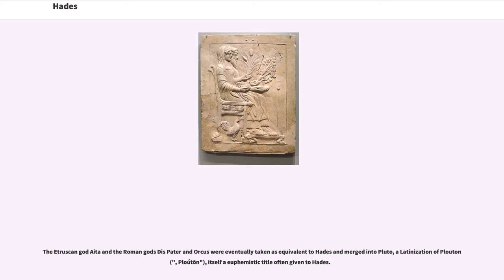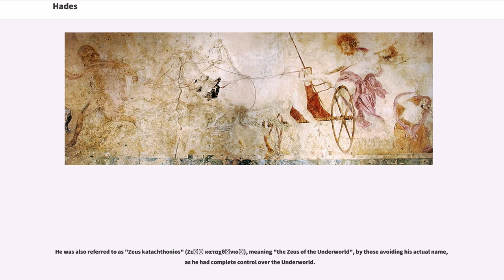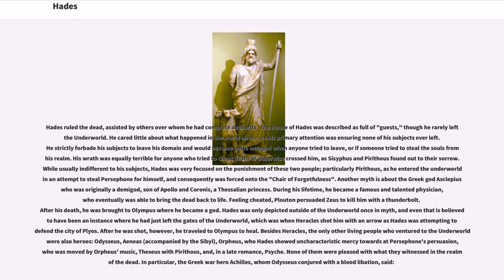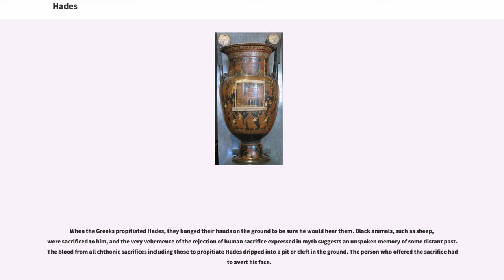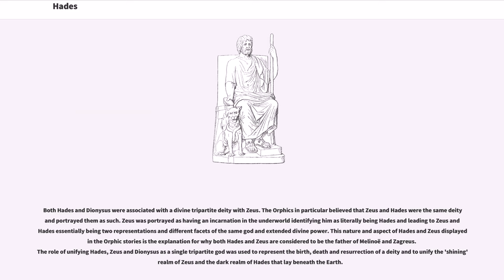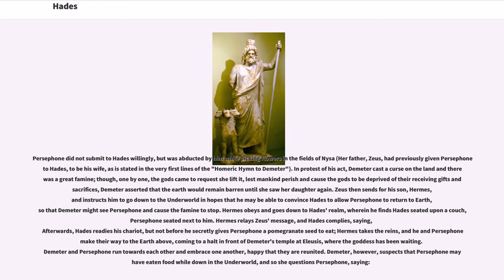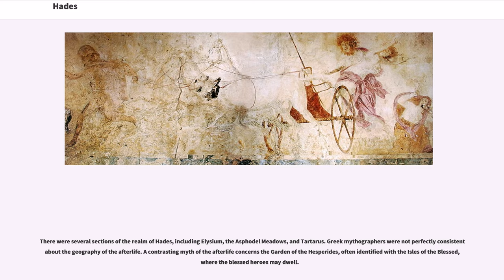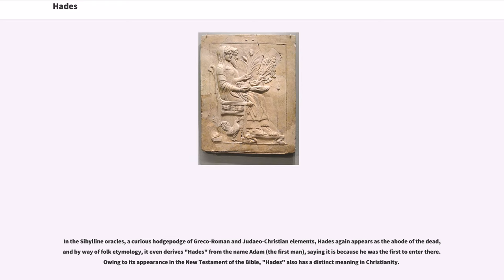Hades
Hades (; "Hádēs"; Ἅιδης "Háidēs"), in the ancient Greek religion and myth, is the god of the dead and the king of the underworld, with which his name became synonymous. Hades was the eldest son of Cronus and Rhea, although the last son regurgitated by his father. He and his brothers, Zeus and Poseidon, defeated their father's generation of gods, the Titans, and claimed rulership over the cosmos. Hades received the underworld, Zeus the sky, and Poseidon the sea, with the solid earth, long the province of Gaia, available to all three concurrently. Hades was often portrayed with his three-headed guard dog Cerberus.

The Etruscan god Aita and the Roman gods Dis Pater and Orcus were eventually taken as equivalent to Hades and merged into Pluto, a Latinization of Plouton (", Ploútōn"), itself a euphemistic title often given to Hades.

The origin of Hades' name is uncertain, but has generally been seen as meaning "the unseen one" since antiquity. An extensive section of Plato's dialogue "Cratylus" is devoted to the etymology of the god's name, in which Socrates is arguing for a folk etymology not from "unseen" but from "his knowledge ("eidenai") of all noble things". Modern linguists have proposed the Proto-Greek form *"Awides" ("unseen"). The earliest attested form is "Aḯdēs" (), which lacks the proposed digamma. West argues instead for an original meaning of "the one who presides over meeting up" from the universality of death.

In Homeric and Ionic Greek, he was known as "Áïdēs". Other poetic variations of the name include "Aïdōneús" () and the inflected forms "Áïdos" (, gen.), "Áïdi" (, dat.), and "Áïda" (, acc.), whose reconstructed nominative case *"Áïs" () is, however, not attested. The name as it came to be know...